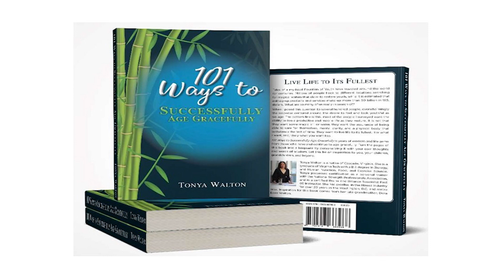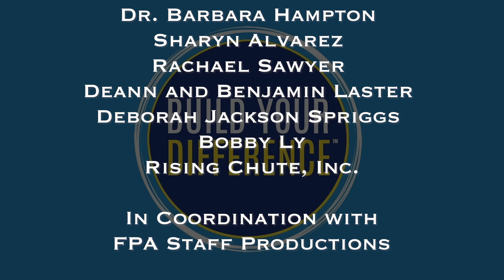EP0230-SmBus21st Century: Build Your Difference with Pierre Walters and Author Tonya Walton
Host Pierre Walters interviews fitness professional and author, Tonya Walton. Tonya graduated from Virginia Tech with degrees in Biology, and Human Nutrition, Food, and Exercise. She has excelled in the fitness industry for over 20 years in the Washington, DC, and Metro areas. Tonya has just authored a book based on her many life experiences. Her awesome book is entitled, "101 Ways to Successfully Age Gracefully."